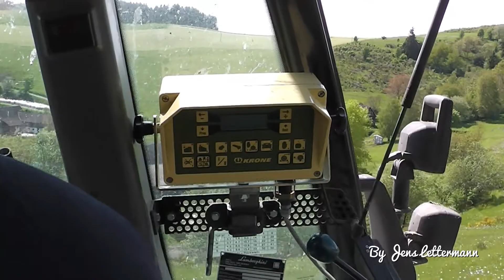Krone Combi Pack Multi-Cut 1500V